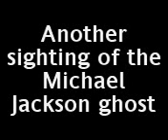Michael Jackson ghost sighting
another michael jackson ghost sighting, scary!